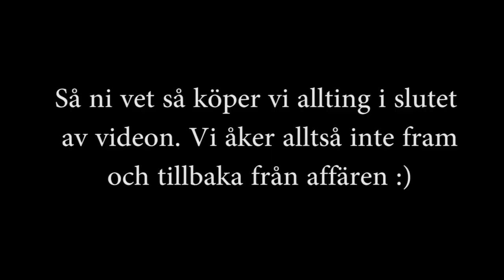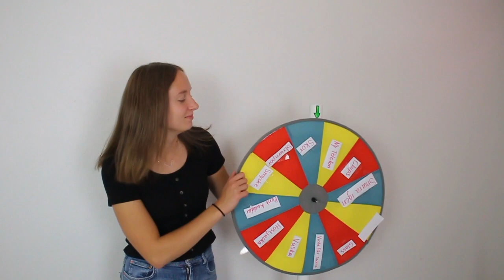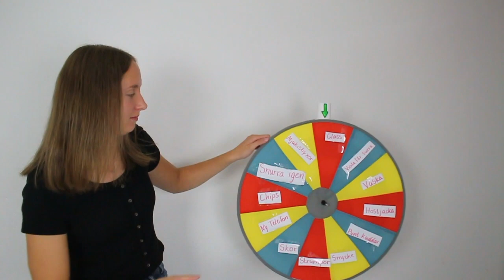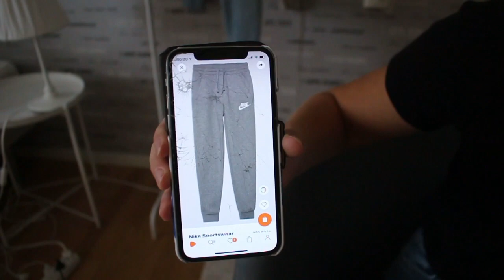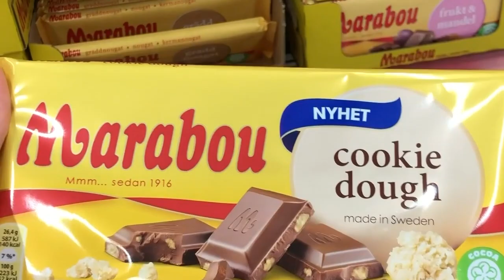KÖPER ALLT HJULET VISAR!